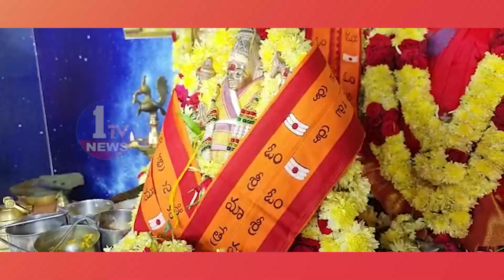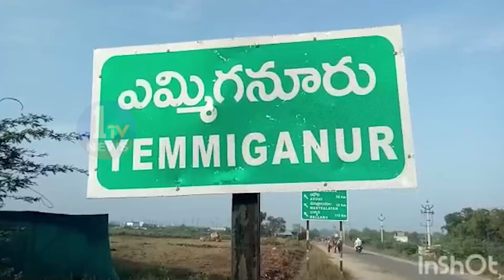NEWS BULLETIN - 2 || 13-02-2023 || 1 TV NEWS